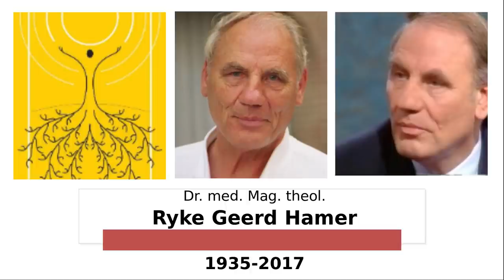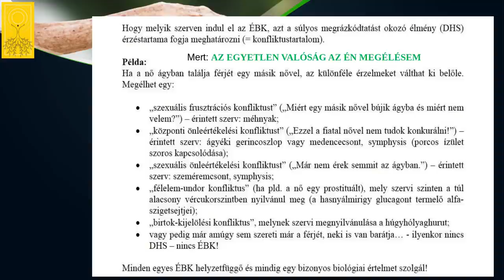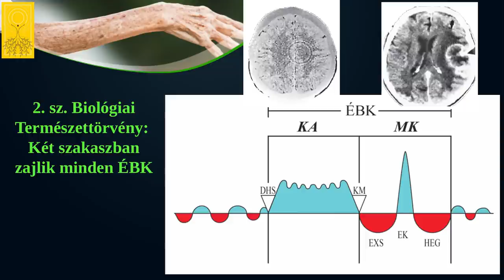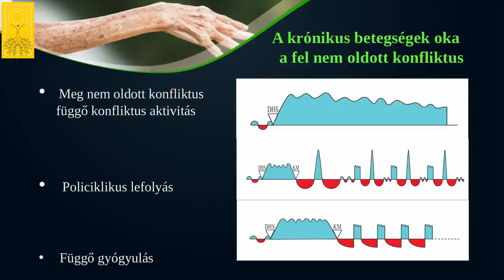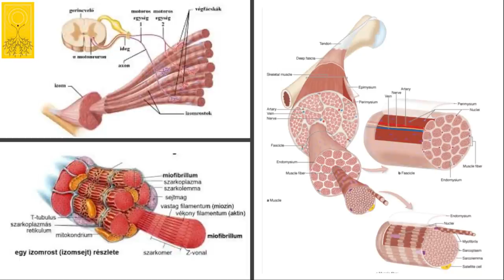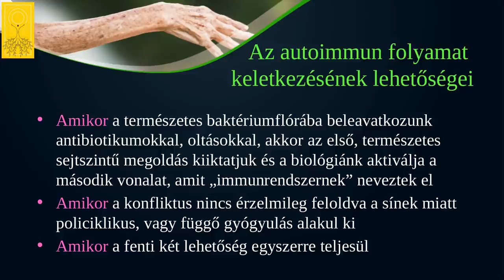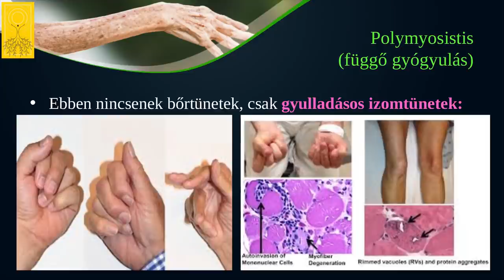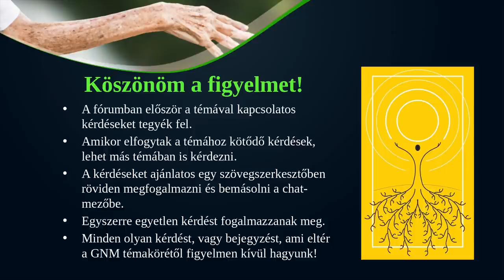Autoimmunnak nevezett betegségek összefoglalása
Az előadásból kiderül, hogy az autoimmunnak nevezett állapotok mögött milyen okok tárhatóak fel. Amikor megismerjük, hogy milyen biológiai törvények hatnak a sejtjeinkre, akkor azt is megtudjuk, hogy mit tehetünk azért, hogy meg se betegedjünk. Az előadásban a gyulladásos izombetegségek, a dermatomyositis, polymiositis, myositis ossificans, szisztémás sclerosis lett részletezve, de szó esik a Reiter szindróma, kollagenózis, sjögren szindróma, vészes vérszegénység, scleroderma, SLE (Szisztémás Lupus Erythematodes , SM (sclerosis multiplex), RA (reumatoid artritis) és autoimmun pajzsmirigy betegségről is.